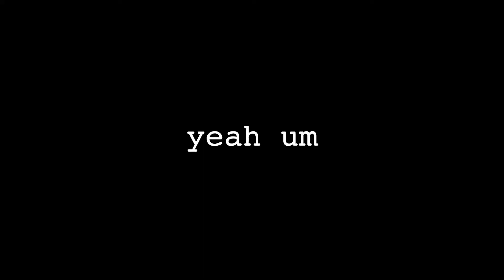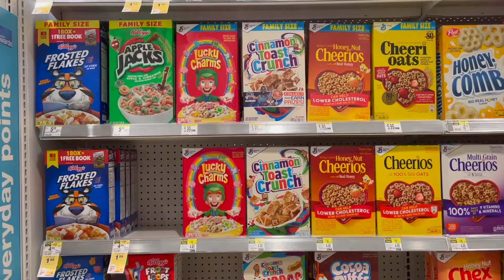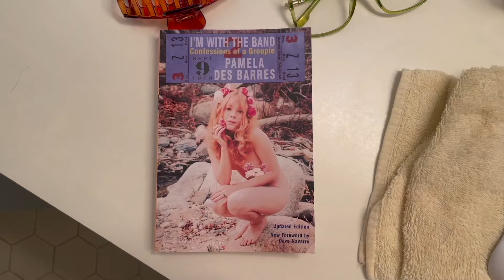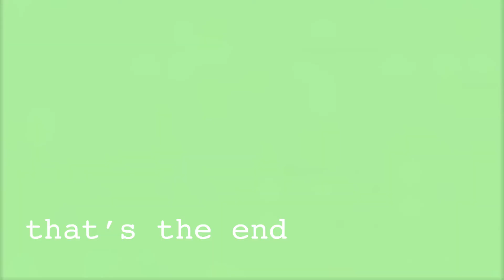a week in my life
i took a week to myself as an attempt to relax from everything going on in my life and the world. i did a lot this week and i enjoyed going on this short vacation. it's always good taking time for yourself.

"Not So Sweet Dreams" :@sweet-dreams

thank you 4 all da luv and support ♡